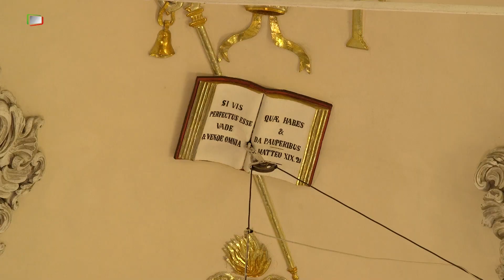Buccheri - Piccola Grande Italia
"Oasi di benessere"
Nella Sicilia Sud Orientale, dove la natura fa spettacolo di sé e dove Medioevo e Barocco si fondono con l’autenticità rurale per creare luoghi unici e strabilianti, sorge Buccheri, uno dei più belli e affascinanti borghi siciliani.
Terra di antiche origini, vide il succedersi di Siculi, Greci, Romani e Bizantini. I ritrovamenti di reperti archeologici testimoniano la presenza degli Arabi e dei Normanni che colonizzarono il territorio...